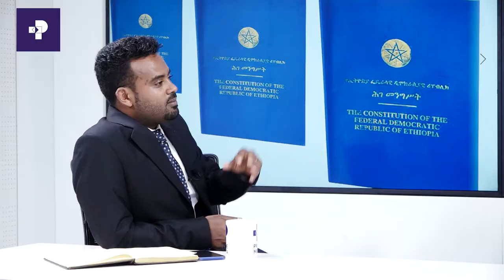ቅምሻ ከ"ዎጋ (ነገረ ሕግ ) ክፍል 2" | የደቡብ ክልል የማንነት እና የአደረጃጀት ጥያቄዎች ዙርያ የተደረ ውይይት